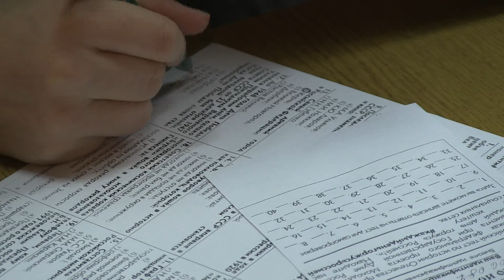Исторический диктант 26 ноября 2016 г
26 ноября в Таврической Академии Крымского Федерального Университета им. В.И. Вернадского состоялся Всероссийский Тест по Истории Отечества.. Целью теста является оценка знаний граждан России об истории Отечества, популяризация знаний истории и противодействия фальсификации истории.